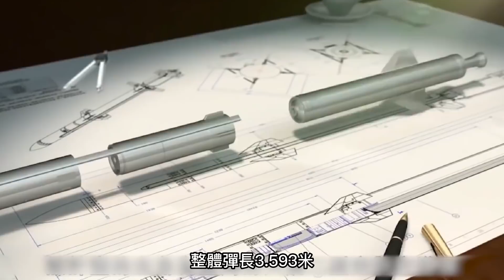【三款射程超遠的反輻射導彈】臺灣天劍二A型速度最快，第二名今年也要交付了！ 你覺得哪一款最强呢？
00:00 前言
00:28 天劍2A型反輻射導彈
01:48 AGM-88G型反輻射導彈
05:05 Kh-31p反輻射導彈

反輻射導彈又稱反雷達飛彈

是指利用敵方雷達的電磁輻射進行導引

從而摧毀敵方雷達及其載體的飛彈

在電子對抗中，它是對雷達硬殺傷最有效的武器

現役的空地反輻射導彈，通常用於攻擊選定的目標

而今天就為大家帶來現今射程最遠的三款反輻射導彈
Anti radiation missile is also called anti radar missile

It refers to the use of electromagnetic radiation from enemy radar for guidance

So as to destroy the enemy's radar and its carrier missiles

In electronic countermeasures, it is the most effective weapon for radar hard killing

Active air to ground anti radiation missiles are usually used to attack selected targets

Today, we will bring you three anti radiation missiles with the longest range